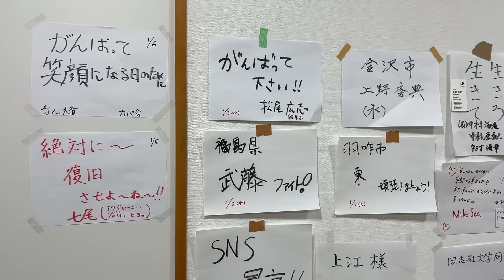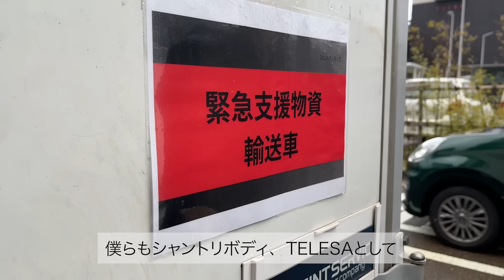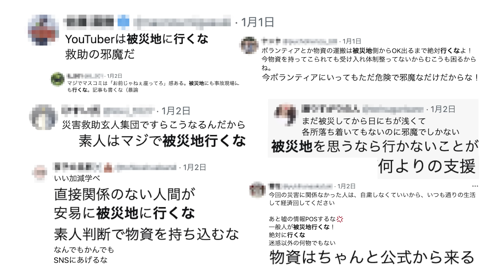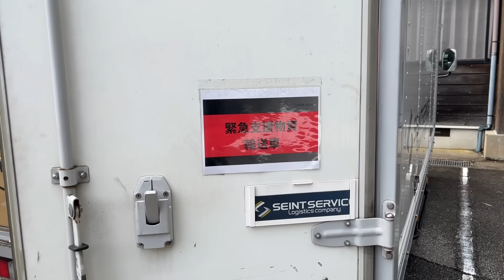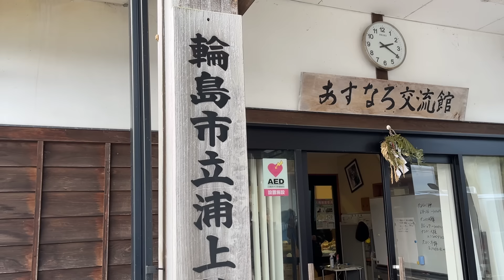【能登半島地震】被災地の今、僕たちに何ができるのか。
完売御礼！シャントリボディがついに再販しました！
予想以上の反響をいただいており、お1人様1点までの購入とさせていただいておりますので、ご注意ください。

※全国送料無料
※お一人様一点まで

TELESA公式オンラインサイトはこちらから